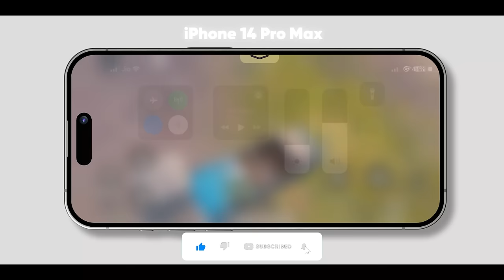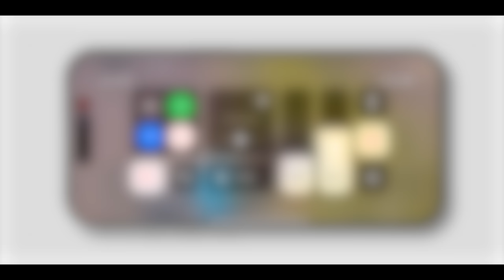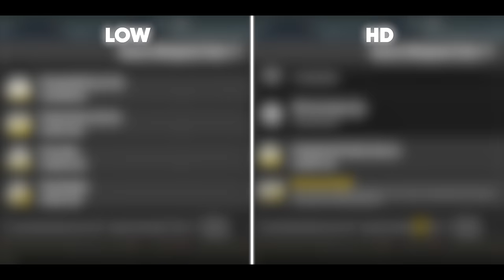Low Spec vs HD Resource Pack | Fix Lag | BGMI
In this video you will learn how to fix lag and performance comparison between Low Spec Resource pack and HD resource pack and which gives more FPS in BGMI and PUBG MOBILE.